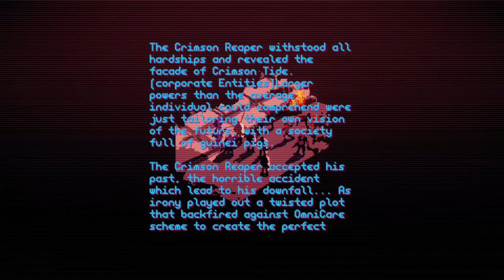Project Downfall Ending J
I'm not 100% sure how to get this ending, I think you have to go to Cloudbreak station after completing Liberator.
My friend suggested you had to beat providence. I don't know.